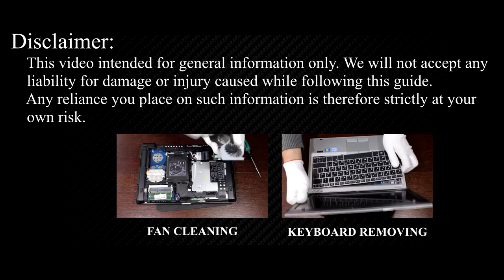How to install SSD in HP EliteBook 2560p | Hard Drive replacement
How to upgrade SSD in laptop or replace HDD HP EliteBook 2560p
SSD Samsung Evo 860
SSD Crucial
SSD Kingston

AMAZON - UK:
SSD Kingston

Installing SSD instead of ordinary HDD is good decision almost in any case. This upgrade'll greatly decrease time of loading any program from laptop storage to memory, because almost any moder laptop CPU loads data to RAM faster, than any laptop HDD can read. This video show HP EliteBook 2560p disassemble and upgrade hard drive to SSD process.